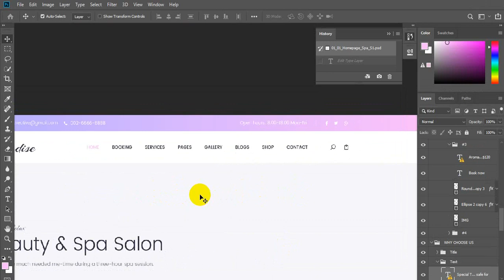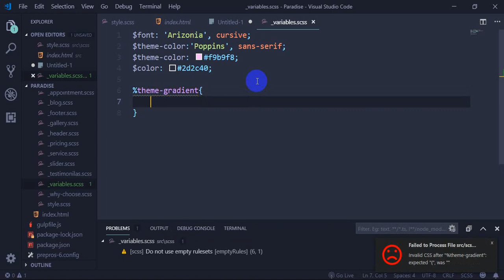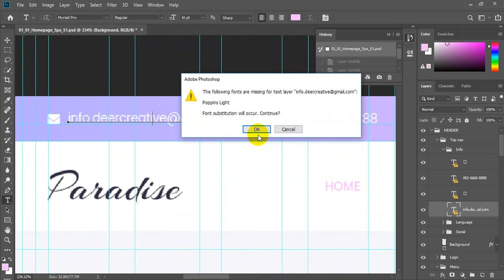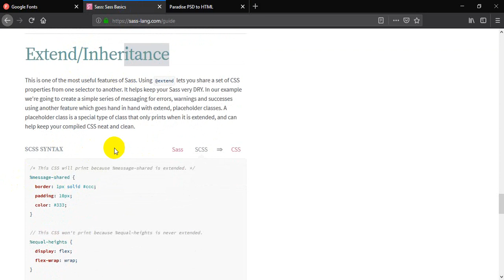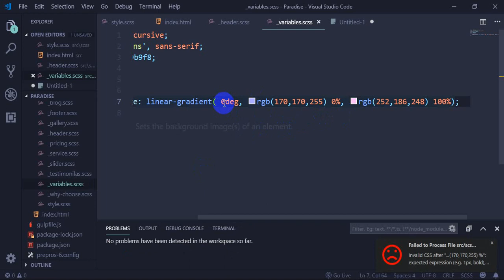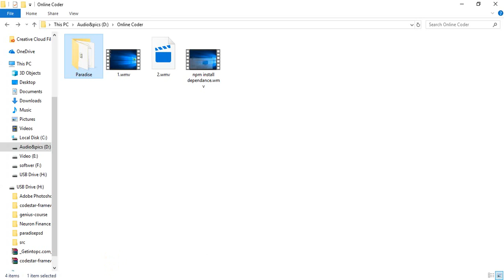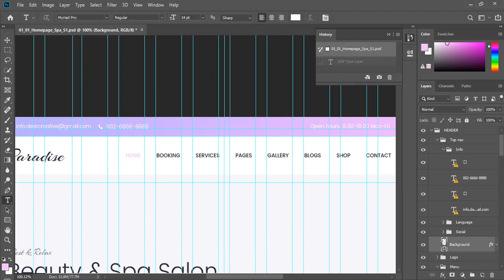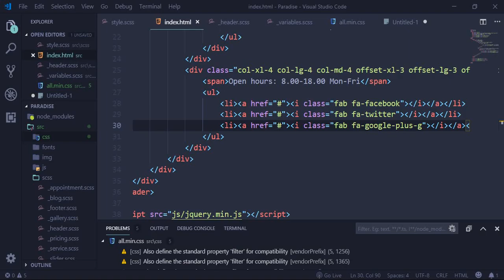Paradise Themeforest PSD To HTML With Bootstrap 4 & Sass Part-4 (Header Top Area)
Hello everyone, Are you looking for Themeforest PSD Template to create PSD to HTML template using bootstrap 4?

May be you are finding the easy method to learn PSD to HTML using Bootstrap and Scss. In this video I have shared easy way to make bootstrap 4. If you watch this video clearly and do practice then it will be easy for you to make this kind of template. If you are enjoying these video and are looking for more, I will create more video like that.

 Share the love, spread the word:
 1) Share this free course to a friend
 2) Share on Facebook

What you will learn from this tutorial?

01. How to start PSD to HTML for beginner and easy way
02. Uses of positioning Easy method
03. Bootstrap 4
04. Sass or Scss
03. Fully Responsive.

**Note: You will able to create theme forest level PSD to HTML template by using this type of code and method easily.